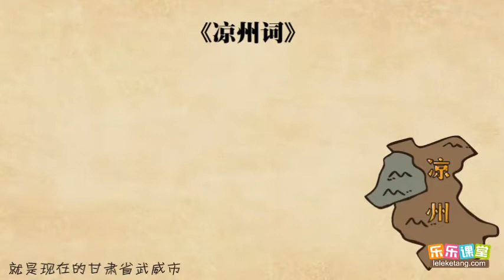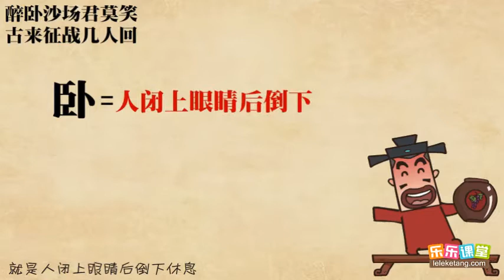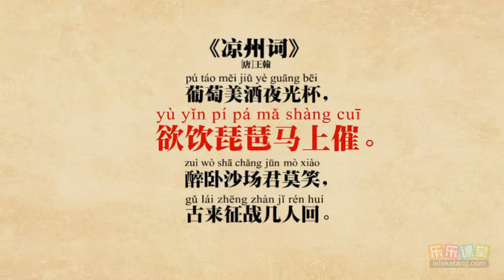14 王翰《凉州词》赏析